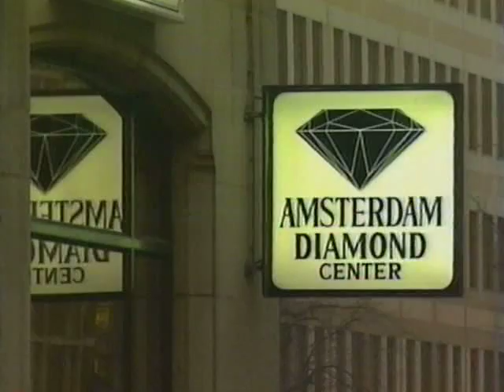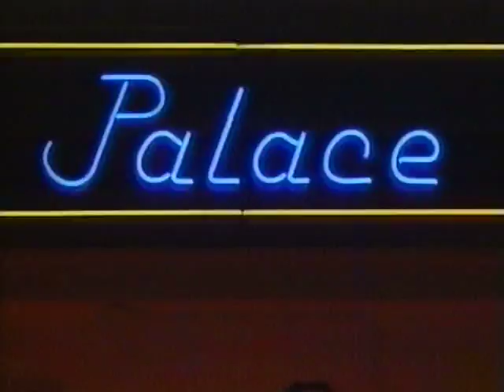The Dutch Drugs Solution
In 1990 American producer and good friend Anthony Christopher asked me to help him out with an item he was producing for the inflight entertainment program of Delta Airlines. Helping him out turned out to be a little more than that. I did some research, some production, I did the interviews, the voice overs and the overall presentation. The item was about the controversial but very successful drugs solution in Holland. Meaning: the American War on Drugs is futile. To my humble opinion the Dutch method is still very, very successful. So successful that decennia later the authorities in Seattle, United States are copying the Dutch method to combat the opiate crisis. Anthony did a great job in being a pioneer in America with this item. And to this day I am still proud that I was part of it.